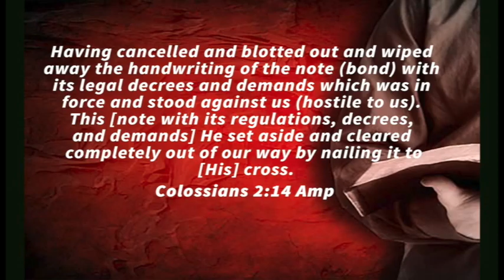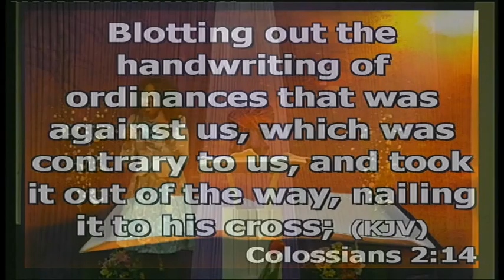TOPIC: I AM JUSTIFIED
Pastor Blessing Osaghae | Glory worship church Liverpool